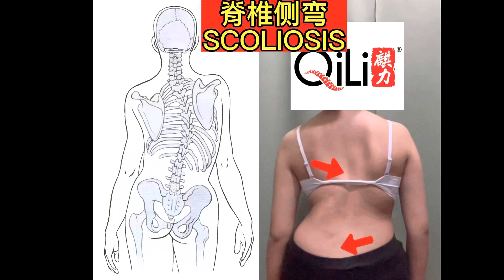脊柱侧弯 Scoliosis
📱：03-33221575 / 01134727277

【KOTA DAMANSARA 】分店地址：
NO.21,JLN PJU 5/6 DATARAN SUNWAY KOTA DAMANSARA 47810,PETALING JAYA SELANGOR

【JB新山】分店地址：
NO.28,JALAN INDAH 10/2,
TAMAN BUKIT INDAH 79100 NUSAJAYA,JOHOR

⏰Operating Hour:
Tuesday-Sunday（10am-1pm & 3pm-8pm）
Sunday （10:00am-2:30pm）
Monday （off）

麒力中医整骨院（🇲🇾Kota Damansara）
麒力中医整骨院脊柱侧弯课程专科（🇲🇾吧生分店）